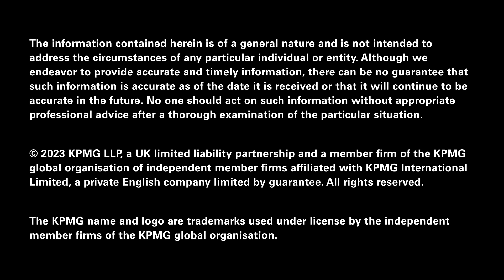KPMG Careers – Jo – Graduate Trainee | Consulting